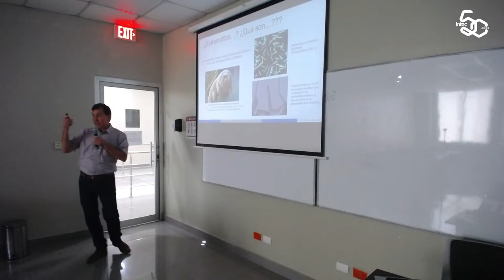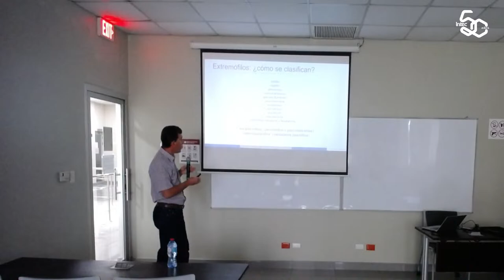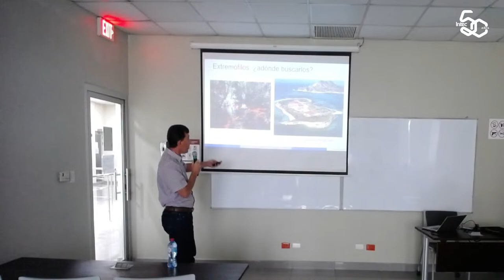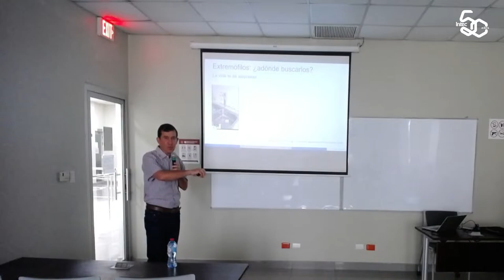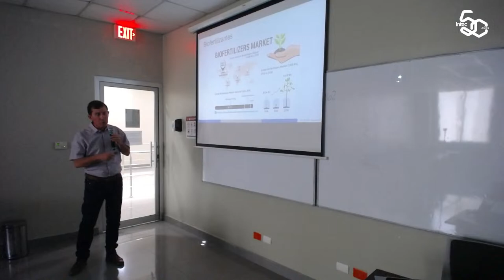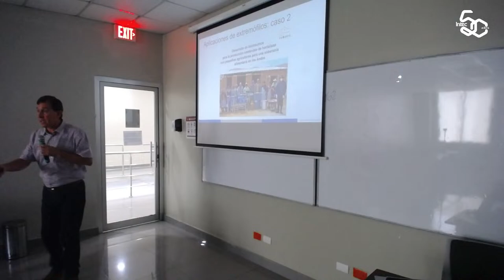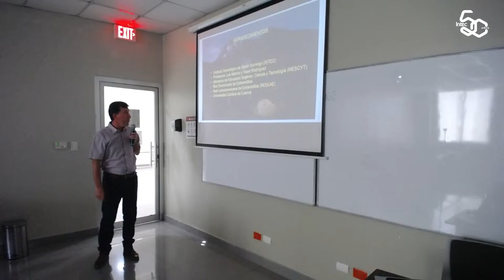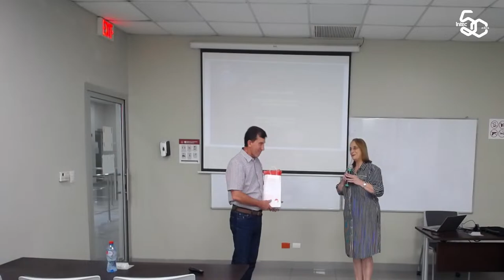INTEC | Bioprospección de microorganismos extremófilos